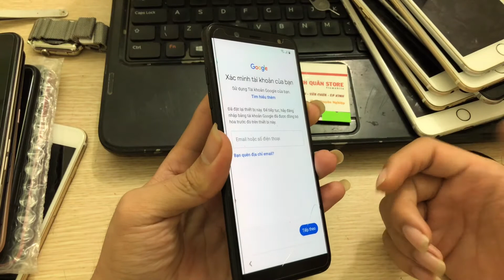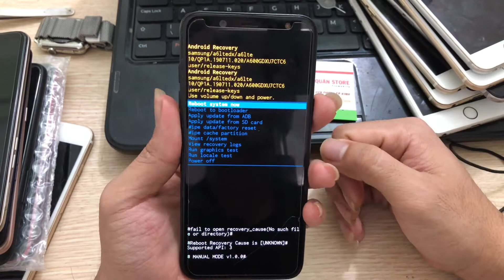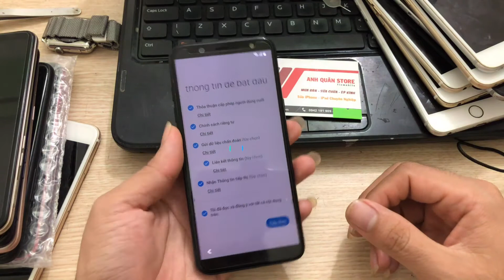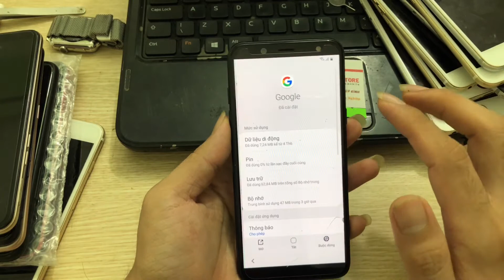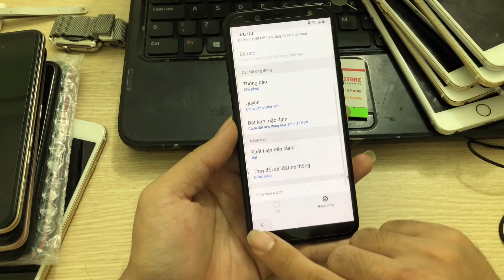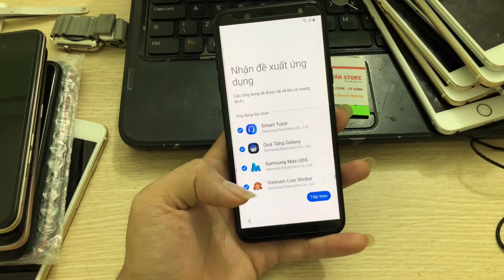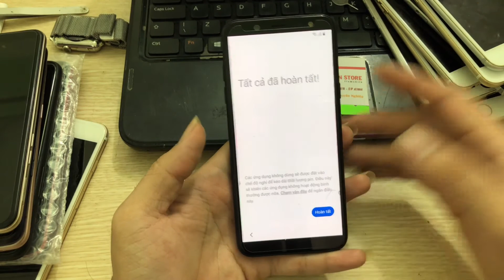a600g A6 plus androi 10 U7 bit 7 frp bypass 100% done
remove FRP sam sung A6 A6+ androi 10 U7
✪Chào mừng các bạn đã tới với kênh Chia sẻ nghiệp dư..@@
Bản quyền thuộc về Chia sẻ nghiệp dư